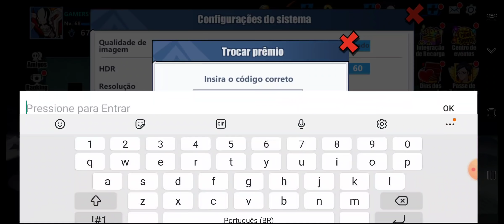⭐GASTEI 22K NO EVENTO DO DIA DOS NAMORADOS, SERÁ QUE É SORTE MESMO?!!! - BLEACH IMMORTAL SOUL#461⭐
O novo evento do dia dos namorados chegou e vou estar trazendo tudo para vocês nesse vídeo!!! Esse vídeo foi feito na minha conta do servidor numero 1, que é uma das minhas varias contas secundárias e aproveitei para testar esse evento gastando 22k de jades, mas será que deu bom? Se quiser saber assista o vídeo até o final para não perder nenhuma novidade!!!

NOVOS CÓDIGOS:
BARR0209
FQZIEIXB

🔥CANAIS PARCEIROS🔥

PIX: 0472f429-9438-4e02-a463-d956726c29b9